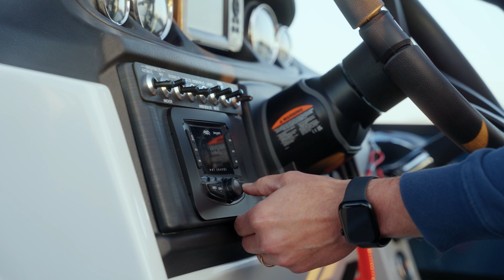Berkshire 24UL CTS Series | Forest River Marine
Berkshire pontoon.